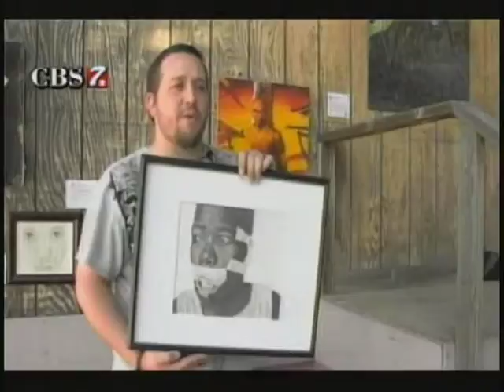Best Photographer Station KOSA